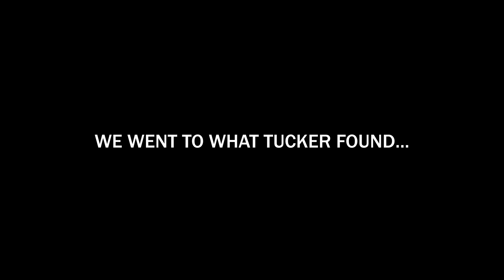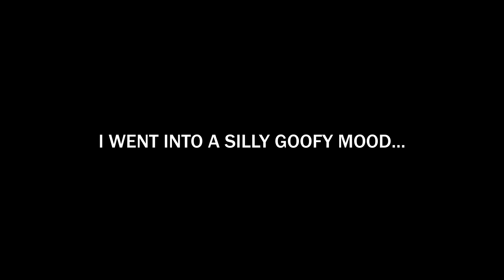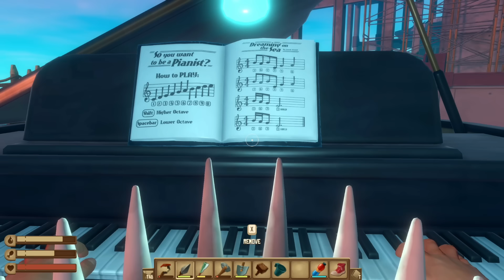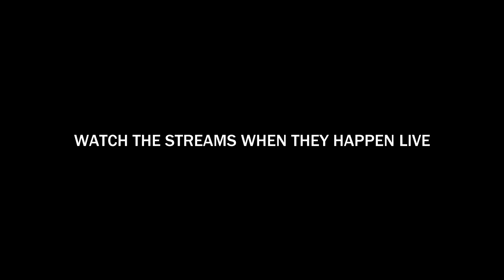The Most Intense RAFT Video Yet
(RAFT EP. 6)
1 Giant Shark vs 4 Idiots. No problem. Nothing can stop our raft full of savages